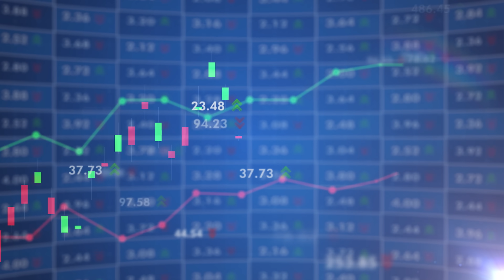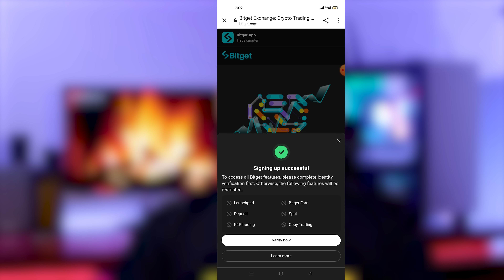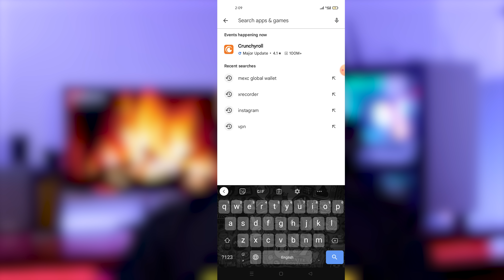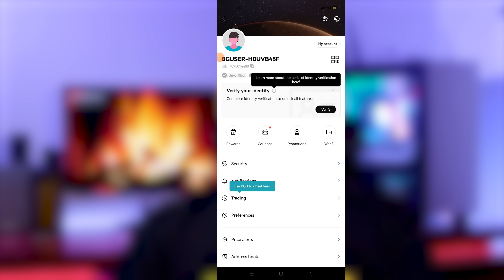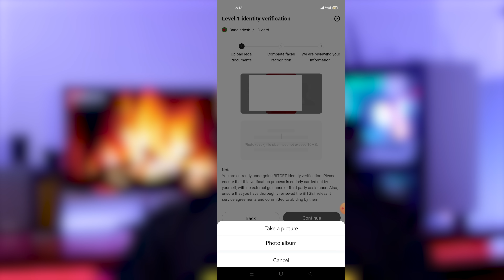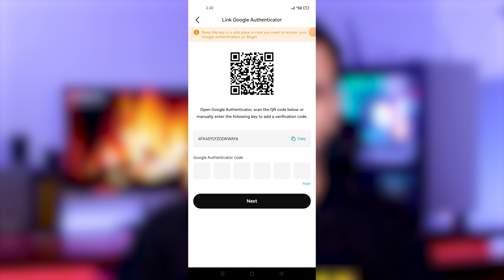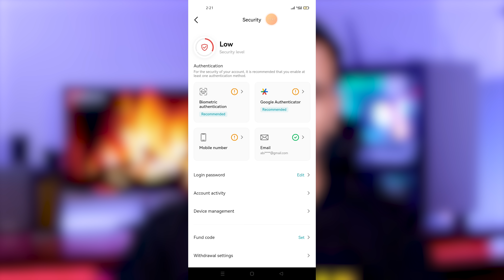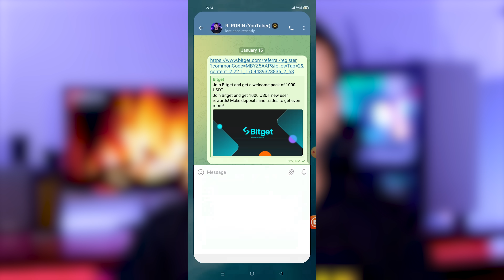Bitget একাউন্ট খোলার সঠিক নিয়ম | How Create Bitget Account & Complete KYC Verification Step By Step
Bitget Exchange is one of the safe crypto exchanges. Here you can deposit withdraw, P2P buy-sell, and so on. If you work with crypto or are a new trader, you must have a KYC-verified Bitget account. So, here I will show you step-by-step instructions on creating a Bitget Account and completing KYC verification.

Refer code: 2robin

একাউন্ট করতে প্রবলেম হলে এই ভিডিওটি দেখুন | নতুন আপডেট

Video: Bitget একাউন্ট খোলার সঠিক নিয়ম | How Create Bitget Account & Complete KYC Verification Step By Step